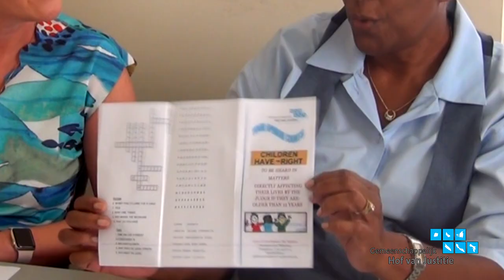Child Friendly Court in Sint Maarten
Judge Paula and court recorder Leona Patrick-Gibbs talk about the sessions in which children are personally invited to talk to the judge. In these sessions the children sit alone with the judge and the court recorder.

Article 12 Children's rights: Opinion of the Child
Minors from the age of 12 are summoned by the Court in cases such as divorces, out of home placements and all other types of cases that have direct consequences for them. The essence of Article 12 of the Convention on the Rights of the Child is that every child has the right to give his or her opinion on matters that concern him/her. That opinion must be taken seriously. The law also stipulates that children between 12 and 18 must be heard in such cases. The Child Friendly Court in Sint Maarten makes this possible in an accessible manner.